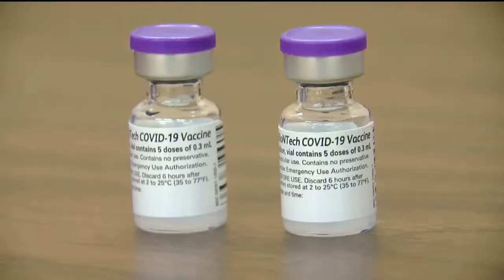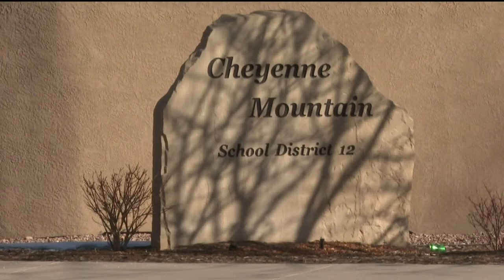KOAA Latest Headlines | January 20, 5am